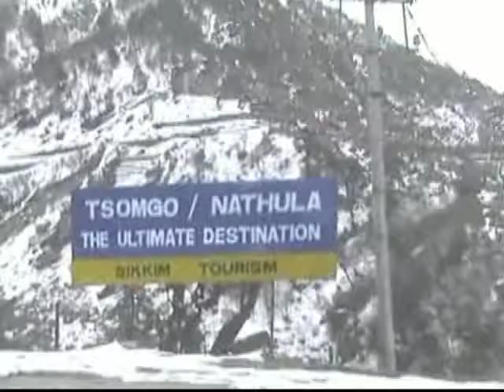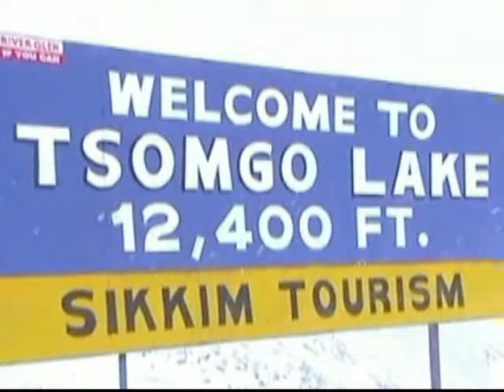TSOMGO (Changu) Lake & YAK.....Sikkim, India.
TSOMGO (Changu) Lake & YAK. A documentary film by Rupak Gajurel.